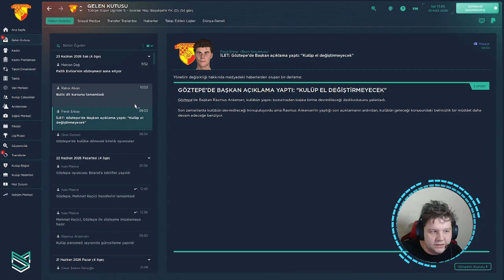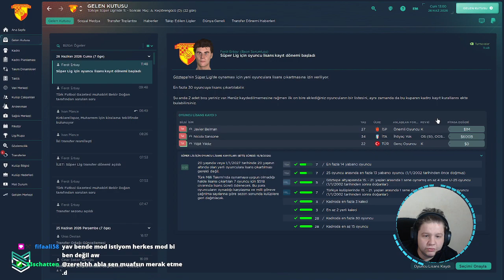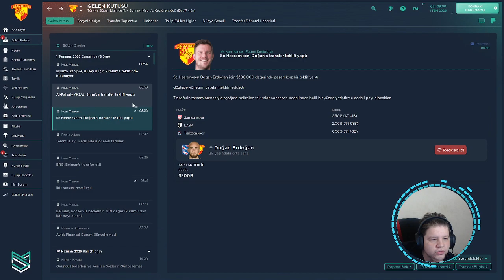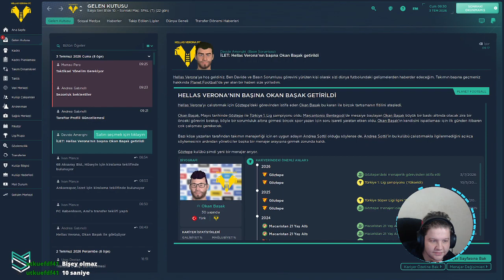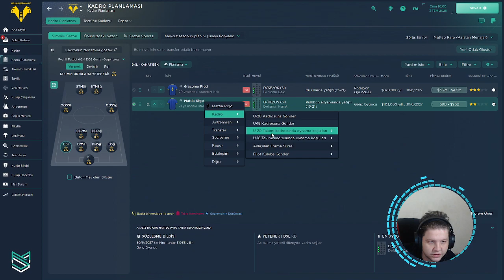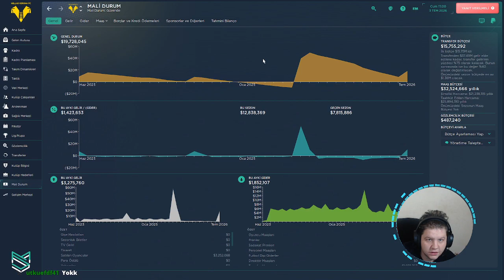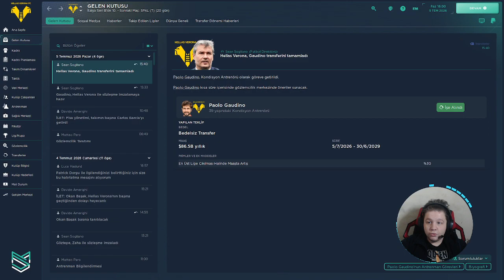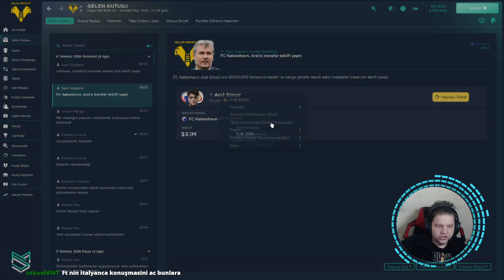ROLEPLAYLİ FM 24 | Journeyman | Göztepe | Okan Başak | #11